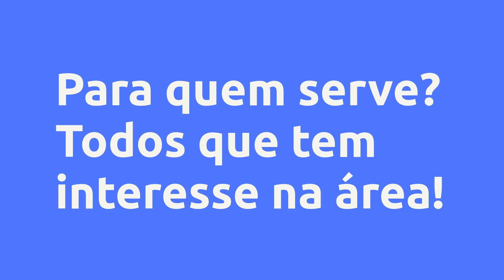(REVIEW) Gramática na Veia - Por Alisson R. do Nascimento - Alisson R do nascimento , Vale a Pena? #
Gramática na Veia - Por Alisson R. do Nascimento - Alisson R do nascimento , Vale a Pena?

Um pouco sobre (informações do produtor):
Gramática na veia é um curso completo que oferece aulas sobre o uso de crase, concordância verbal e nominal dentre outros assuntos da língua.

Você terá acesso vitalício às aulas + atualizações e ao grupo de alunos do WhatsApp, onde poderá tirar todas as suas dúvidas. Este curso faz parte do treinamento completo Revisão 360 (com 7 projetos), porém é ideal para você que tem interesse apenas na parte de gramática e em participar do grupo de tira-dúvidas. Para conhecer todas as opções de cursos, entre em contato via Instagram ou WhatsApp.

Vantagens:

-Acesso Imediato
-Pagamento Seguro
-Várias Formas de Pagamento
-100% Online

Conteúdo:

Pesquisas mais frequentes:
Gramática na Veia - Por Alisson R. do Nascimento - Alisson R do nascimento , Vale a Pena? é bom?
Gramática na Veia - Por Alisson R. do Nascimento - Alisson R do nascimento , Vale a Pena? vale a pena?
Gramática na Veia - Por Alisson R. do Nascimento - Alisson R do nascimento , Vale a Pena? onde comprar?
Alisson R do nascimento  é confiável?
Quem é Alisson R do nascimento ?